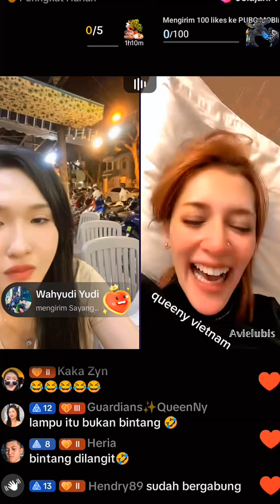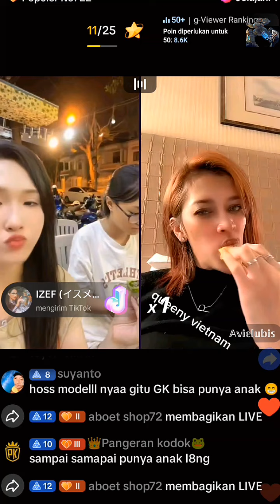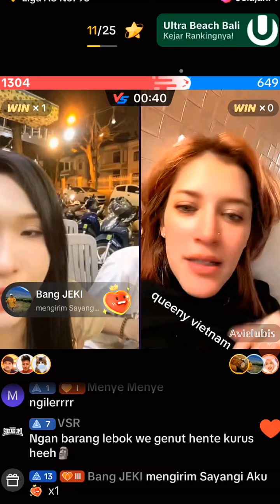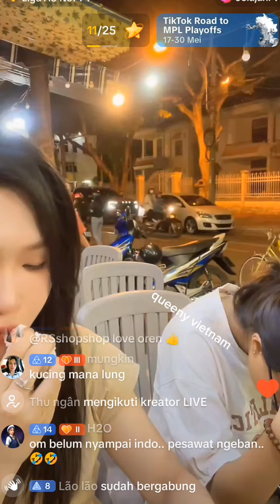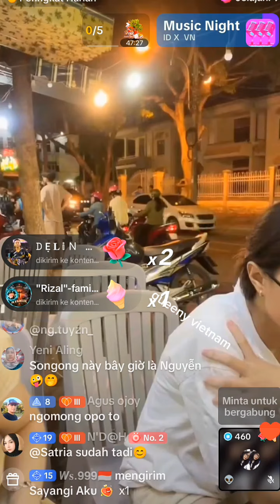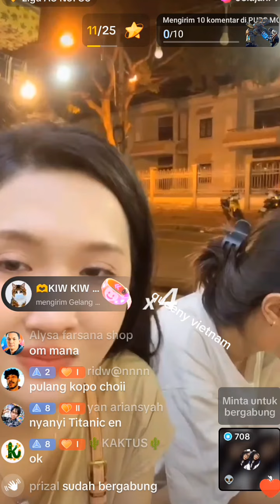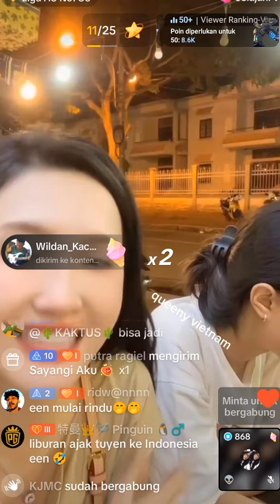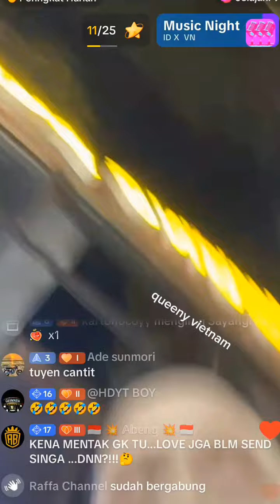queeny vietnam cinta dan temani heriss skuyy bagaikan salonpas lengket terus